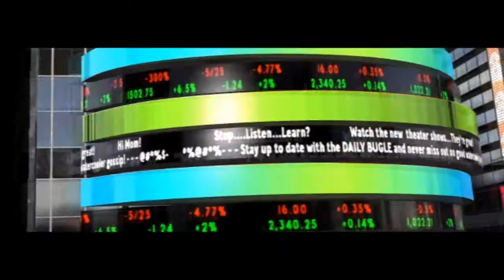Let's Play Web of Shadows Prelude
A symbiote plague breaks out in New York.